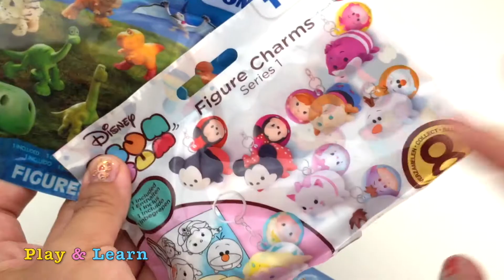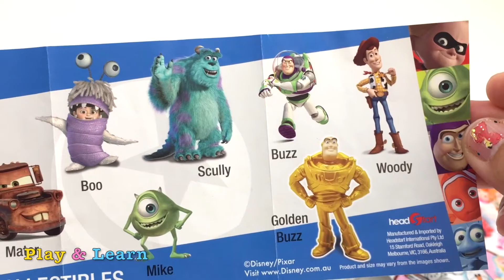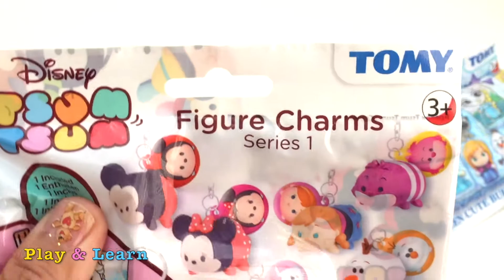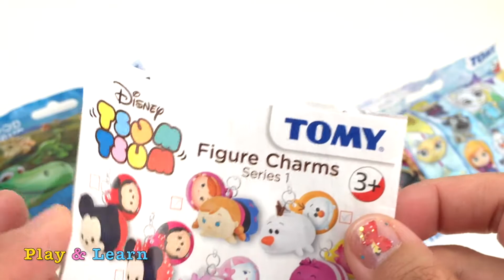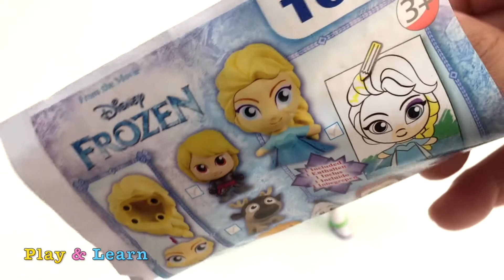Learn Colors Play Doh Balls Ice Cream Pororo Disney Frozen Mickey Mouse Paw Patrol Surprise Toys